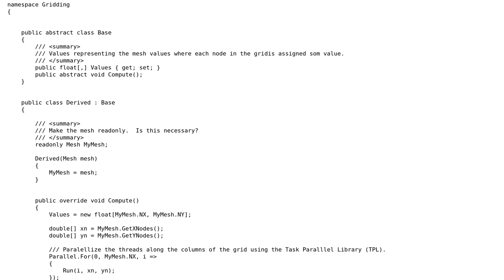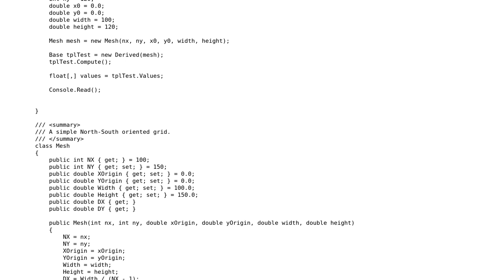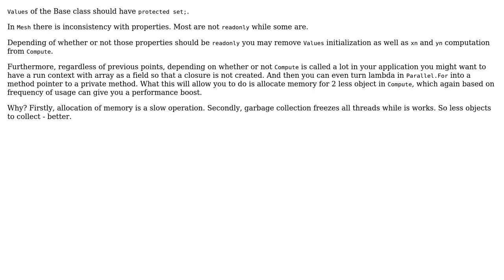Multi-threading with TPL - Access Internal Class Properties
With thanks & praise to God, and with thanks to the many people who have made this project possible! | Content (except music & images) licensed under CC BY-SA | Music | Images & others | With thanks to user Chris user Bohdan Yarema and the Stack Exchange Network Trademarks are property of their respective owners. You are responsible for your own actions.